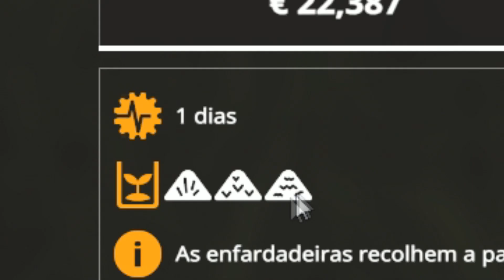FENOS DE GRAMA JEITO MAIS RÁPIDO PARA FAZER - Farming Simulator 19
Lives todos os dias as 18 Horaas... ou as 6 da Tarde